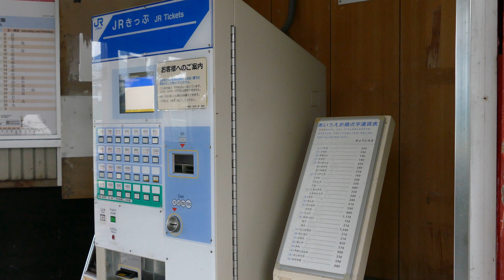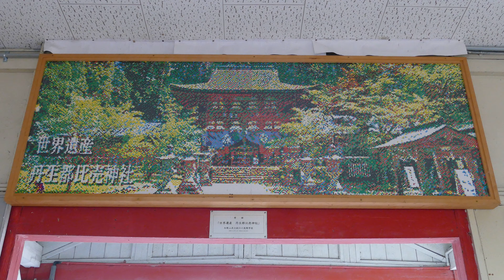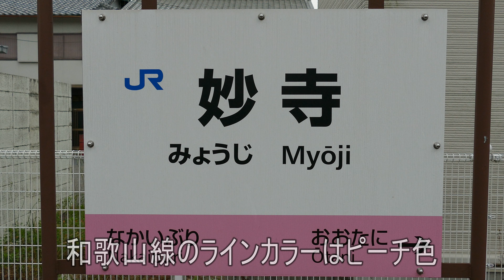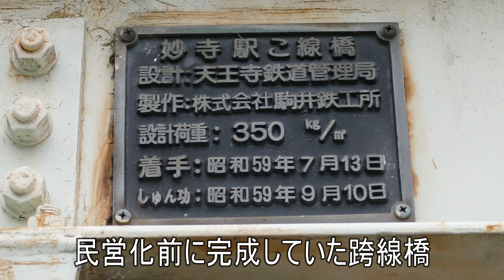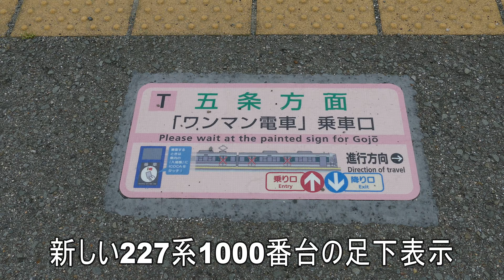【駅に行って来た】和歌山線妙寺駅のトイレが封鎖されてしまった！これは困った!!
妙寺駅は元2面3線の駅でしたが、2番線が撤去された2面2線の変則ホームを持つ駅です。木造駅舎は観光物産センターが入居し、駅自体は無人駅となっています。